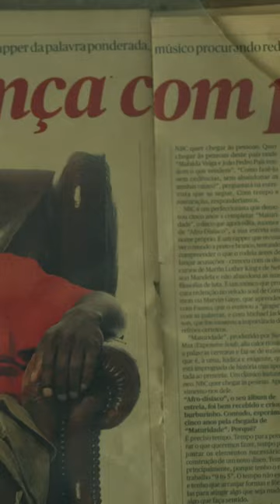EPÍLOGO, O MEU PRIMEIRO FILME! Já podem ver na